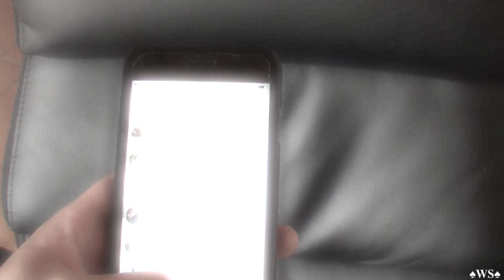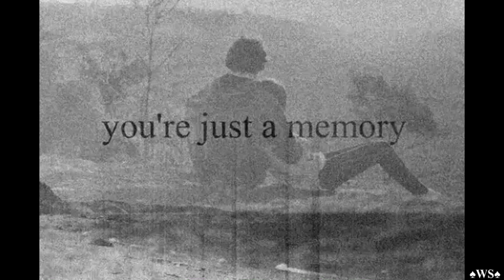Coez - È colpa tua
Testo:

È colpa tua se ora non mangio più,
se non guardo più la tv e prendo antidepressivi.
Tu non cercarmi più, io non ti cerco più
che se ti trovo poi ti strappo i vestiti.
È chiaro, il mio rispetto qua non lo regalo
forse è un difetto, lo ammetto, chiamami strano,
portami sopra il palmo di una mano
lasciami andare a fondo,
in fondo in comune che cazzo c'abbiamo?
Fa strano, magari siamo innamorati
ma per quanto litighiamo abbiamo il guinness dei primati.
Tristi ma avvelenati
con gli occhi pisti per i pugni dati
forse siamo nati sbagliati,
palati ustionati, da storie wasabi
tu m'ami, io ti amo, scopiamo invasati
noi poveri ma belli, senza soldi per i gioielli
amore e coltelli affilati.
E non mi chiedere più se sto bene
e non mi chiedere più se sto male
non preoccuparti, non mi taglio le vene
ma mi viene da vomitare.
che se ti trovo ti strappo i vestiti.
Ti mangio i vestiti, come se fossero commestibili
tu in me stimoli più stili delle olimpiadi di nuoto
e non è perchè mi svuoto i testicoli.
Tu sei la miss del mio mister
nel mio circolo, il vizio più grosso che esiste!
L'angelo sulla spalla, e il diavolo che mi parla
che anche se non voglio insiste
è triste ma vero
nati senza manuale per amare
maestri nell'arte del litigare
non c'è più tempo ed è il momento di andare
ti porto dentro ma spengo il cellulare.
Alle tue foto
gli ho dato fuoco
e adesso svuoto il cellulare
dai tuoi messaggi
di baci e abbracci
li leggo e mi fanno vomitare.

Montaggio video:
♠WarSong♠

Brano estratto dall'album "Figlio di Nessuno" di Coez (2009).
La Suite Underground.